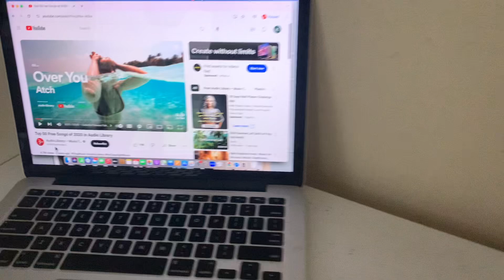Bluetooth Ready To Go - Eldorado Avocado 1961 Emerson Model G-1701 AM Vacuum Tube Radio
Category: radio
Cabinet construction: plastic
Period: 1960s
Country of manufacture: USA
Electronics: Mounted circuit board or chassis.
Vacuum tubes: tested and working.